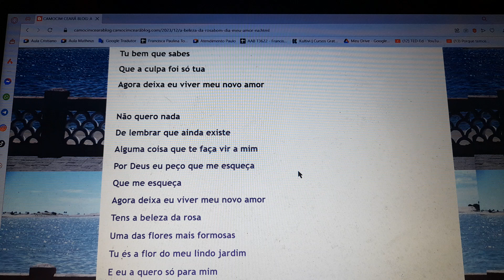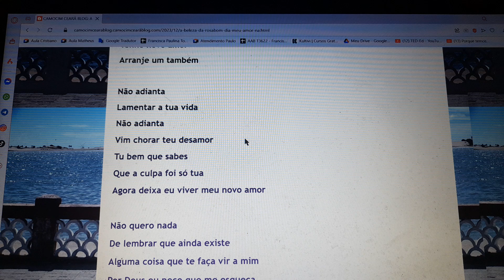Não adianta lamentar a vida. Ensaio cover.